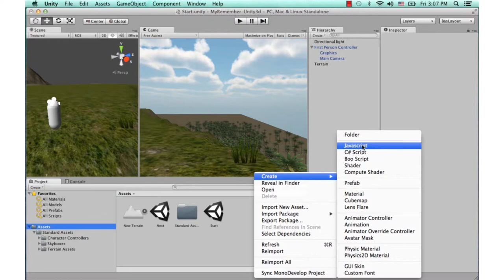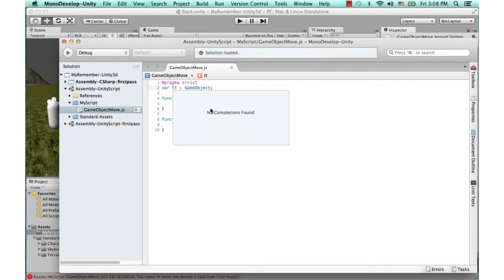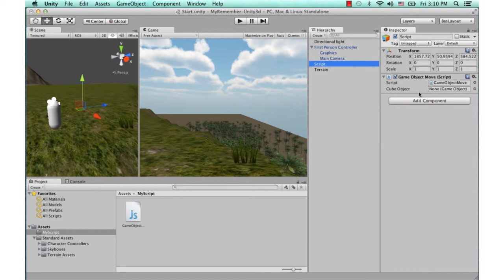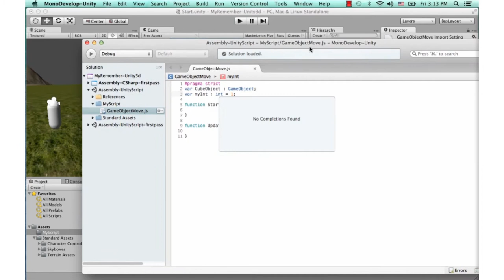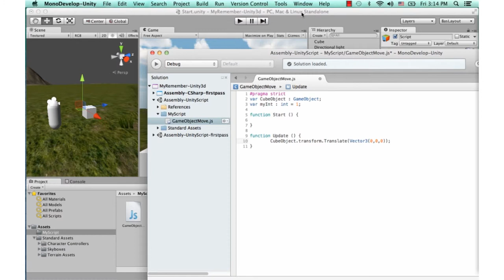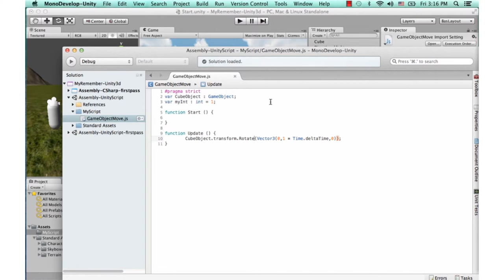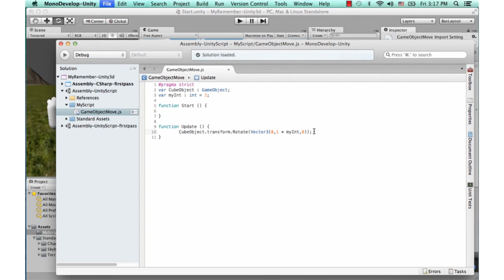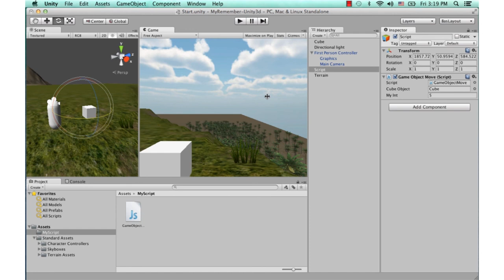MESISE.COM - สอน Unity 3D - script js move rotate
เริ่มการเขียน script ใส่ gameobject กัน โดย javascript ง่ายแสนง่าย มาดูกันครับ